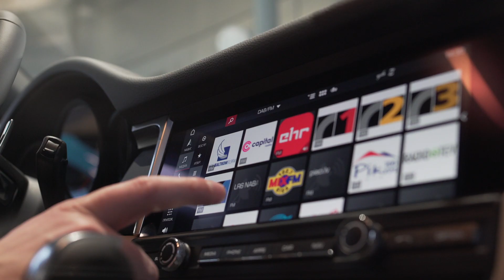Porsche Macan | RU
Порше Центр Рига — официальный дилер Porsche в Латвии.
Специальное предложение на Порше Макан от 59 990 евро.

Уточнить технические характеристики, цену и наличие автомобилей в интересующей комплектации Вы можете у специалистов отдела продаж нашей компании по адресу Рига, ул.